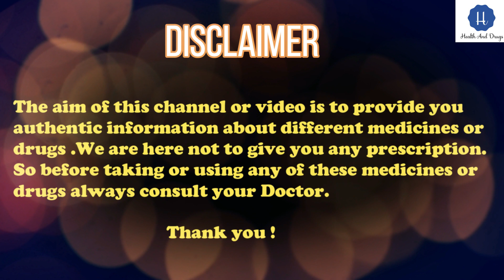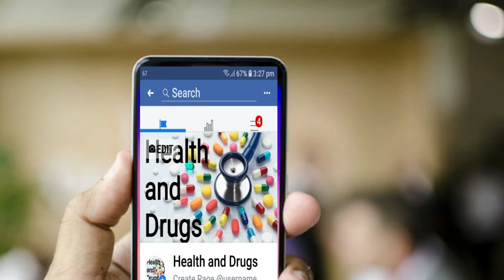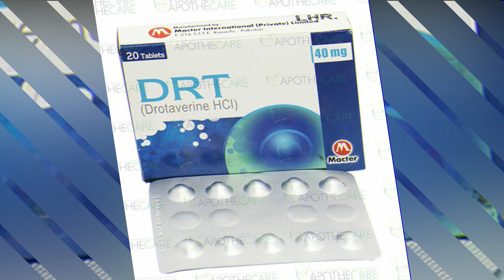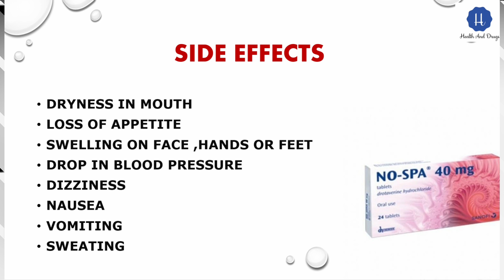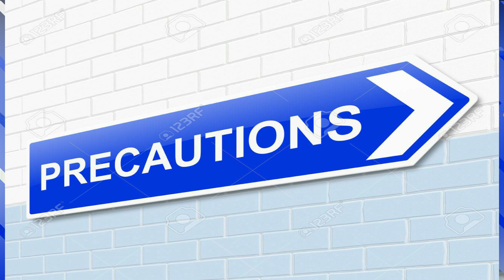Drotaverine hydrochloride (No-spa tablet 40 mg/80 mg )uses and side effects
Drotaverine is antisepasmodic which works byrelaxing the smooth muscle:

USES

Abdominal Pain
Irritable bowl pain
Menstrual pain
Cervical spasm during labour
Gallstones pain
In kidney pain in renal colic

SIDE EFFECTS

Loss of appitite Swelling on face hands or feet
Drop in blood pressure
Dizziness
Nausea, Vomiting

PRECAUTIONS

Allergic
Heart disease
Liver disease/ Kidney disease
Bed ridden OR Immobile from a long time
Undergo surgery

Note: ALL images music used in this video belongs to respected owners .credit to owner.

Thankyou